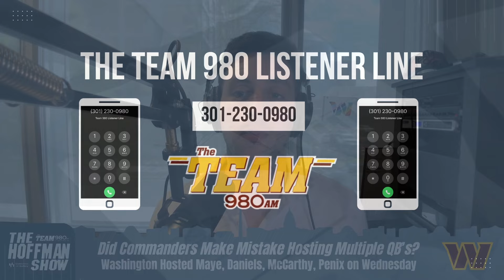What Do Commanders Fans Think of Top Golf Gate?!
The Commanders group interview, which included a trip to Top Golf, has been the cause of much consternation around the NFL, but what do Commanders fans think? The callers chime in with mostly raving reviews on The Hoffman Show.

Listen to The Hoffman Show live 4-7pm daily on The Team 980 and the Audacy App